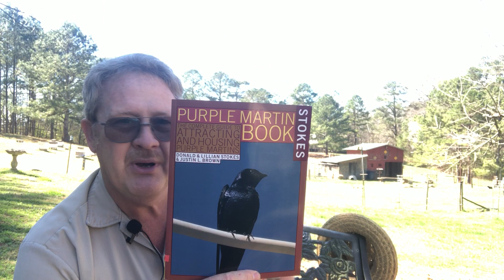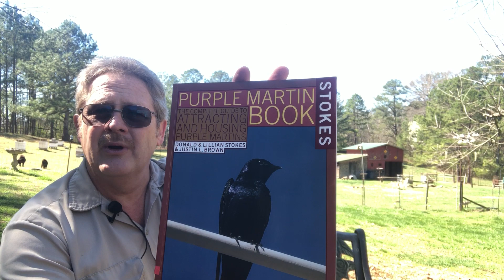Back yard pipe time!! Purple Martins and honey bees are the topics. And a live sick goat!!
So my Peterson pipe didn’t want to cooperate!! But I was able to ramble on about stuff.